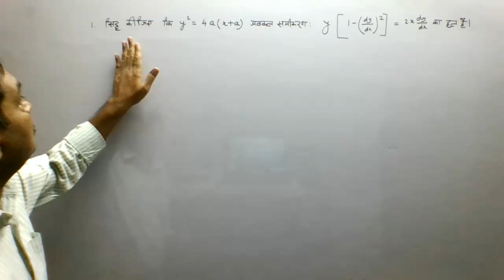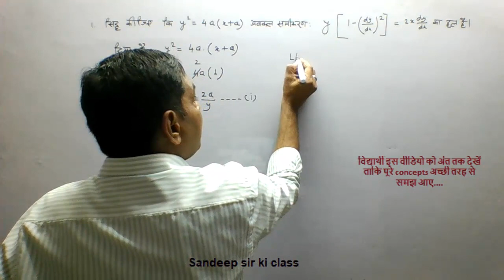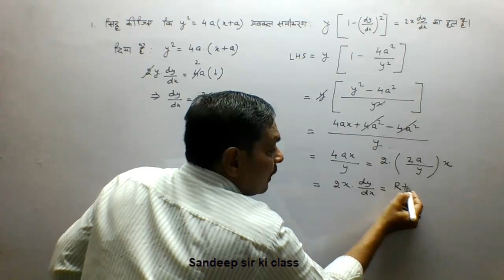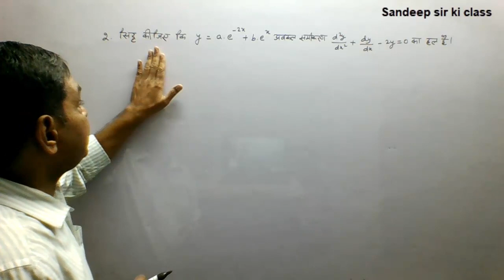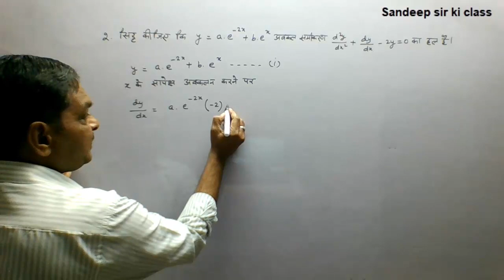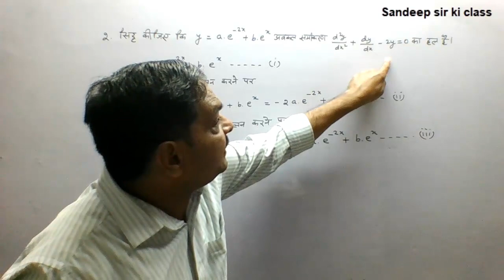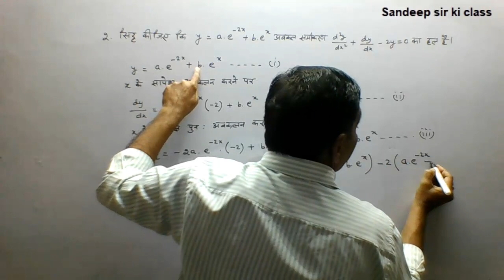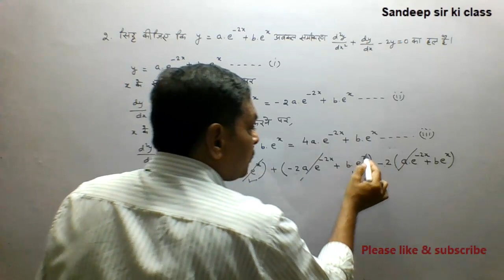Rbse class 12|Chapter 12 Exercise 12.3 Q.no. 1&2 Differential Equation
कक्षा 12 गणित राजस्थान बोर्ड के अध्याय 12 अवकल समीकरण के प्रश्नों का हल…